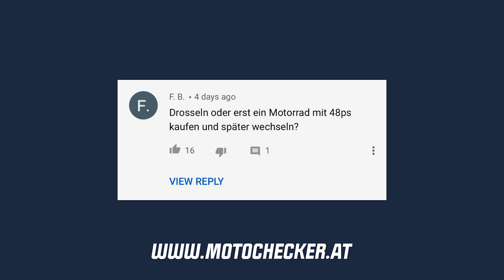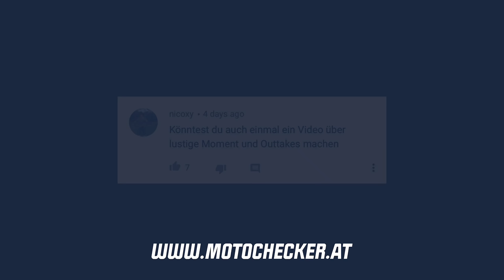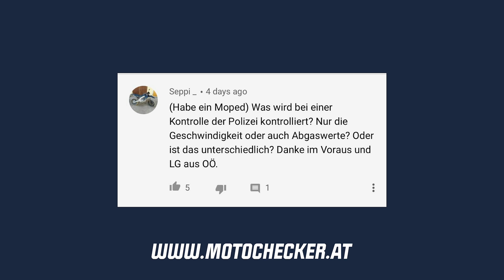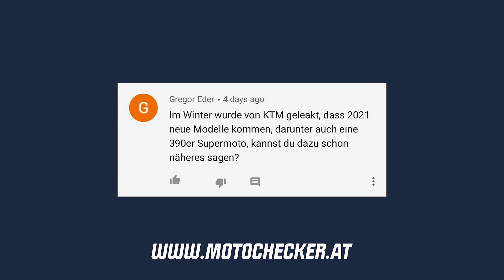HUSQVARNA 390 SUPERMOTO ?! Q&A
Husqvarna 701 Mods:
Spiegel: